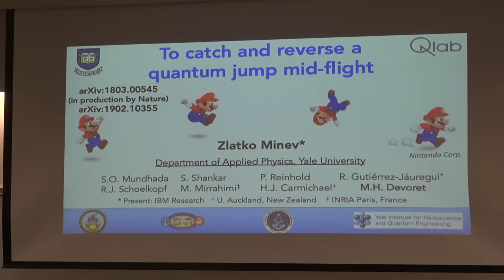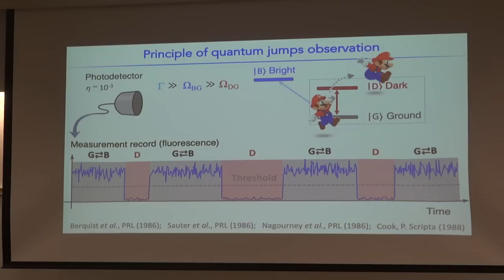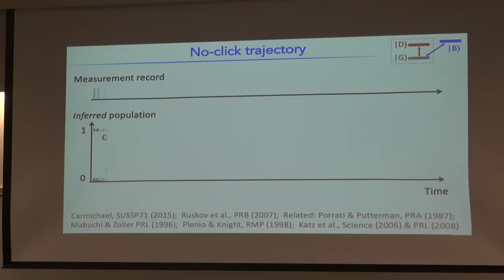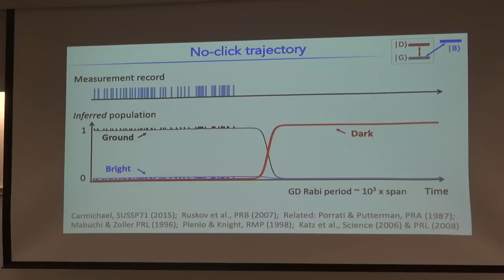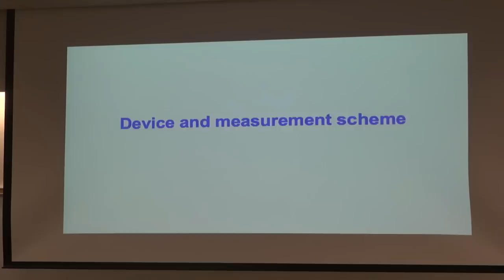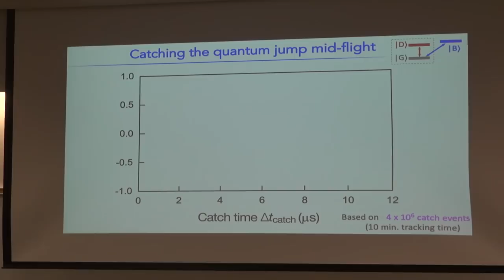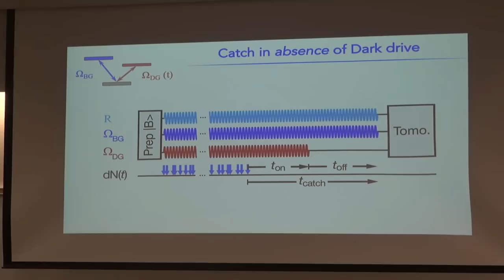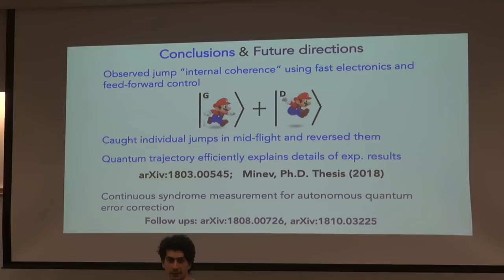JQI Seminar April 22, 2019 - Zlatko Minev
"To catch and reverse a quantum jump mid-flight"

Speaker: Zlatko Minev

Abstract: Quantum physics was invented to account for two fundamental features of measurement results -- their discreetness and randomness. Emblematic of these features is Bohr's idea of quantum jumps between two discrete energy levels of an atom. Experimentally, quantum jumps were first observed in an atomic ion driven by a weak deterministic force while under strong continuous energy measurement. The times at which the discontinuous jump transitions occur are reputed to be fundamentally unpredictable. Can there be, despite the indeterminism of quantum physics, a possibility to know if a quantum jump is about to occur or not? Here, we answer this question affirmatively by experimentally demonstrating that the jump from the ground to an excited state of a superconducting artificial three-level atom can be tracked as it follows a predictable "flight," by monitoring the population of an auxiliary energy level coupled to the ground state. The experimental results demonstrate that the jump evolution when completed is continuous, coherent, and deterministic. Furthermore, exploiting these features and using real-time monitoring and feedback, we catch and reverse a quantum jump mid-flight, thus deterministically preventing its completion. Our results, which agree with theoretical predictions essentially without adjustable parameters, support the modern quantum trajectory theory and provide new ground for the exploration of real-time intervention techniques in the control of quantum systems, such as early detection of error syndromes